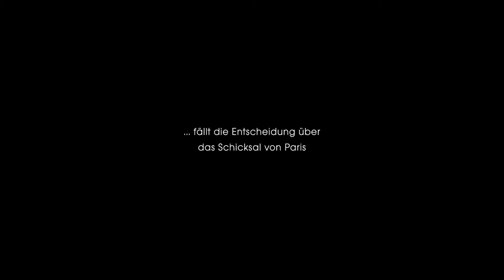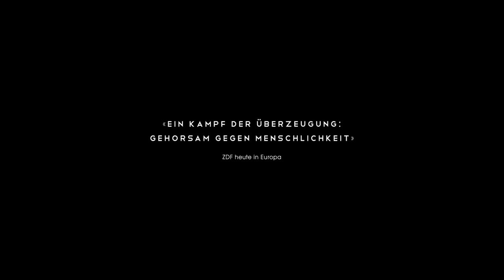Diplomatie - Offizieller Trailer [2K] [UHD] (Deutsch/German)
Diplomatie:
Am 25. August 1944 scheint der Kampf um Frankreich entschieden. Die Zweite Französische Panzerdivision steht vor den Toren von Paris und es kann nur noch eine Frage der Zeit sein, bis die Alliierten die französische Hauptstadt aus den Klauen der Nazis befreien. Doch der deutsche Stadtkommandant Dietrich von Choltitz steht vor einer moralischen Zwickmühle: Soll er, wie von Hitler befohlen, die Stadt um jeden Preis verteidigen und wenn nötig, ganz Paris durch Minen und Bomben in Asche legen oder soll er doch kapitulieren und somit Tausende Menschen vor dem Tod retten und die historische Architektur der der französischen Hauptstadt verschonen? Der deutsche General kämpft mit seinem Gewissen und der schwedische Generalkonsul Raoul Nordling versucht mit allen diplomatischen und rhetorischen Mitteln, die Stadt vor der Zerstörung zu bewahren.

Regie: Volker Schlöndorff
Cast: André Dussollier, Niels Arestrup, Burghart Klaußner